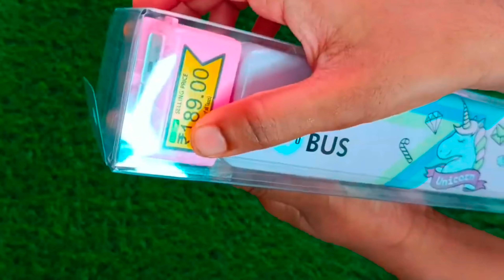new magic pencil box for kids😍//unicorn🦄 magic box 🚍bus//princess👸 pencil box😍